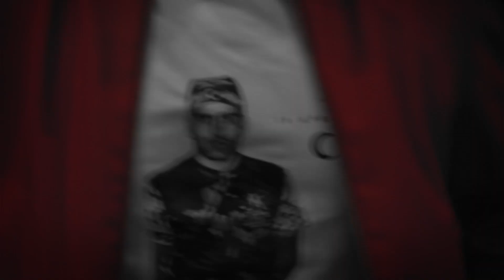Kz- Ego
Instru:TAR-T
Caméra et Montage:Azzili Kakma (Give Me 5 Prod)
Ville:Bruxelles